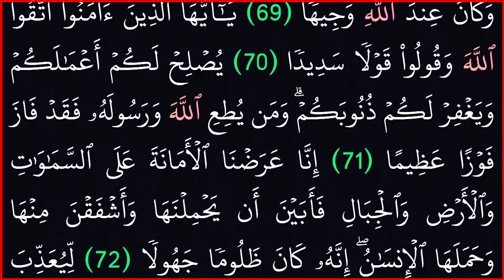||سورة الأحزاب ||بدون حقوق طبع ونشر||خلفية سوداء لراحة العينين||